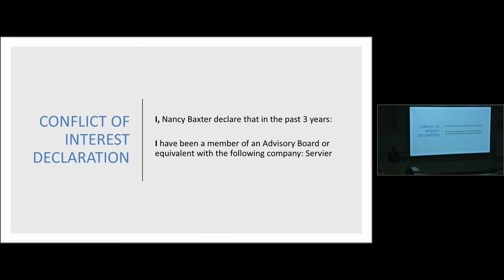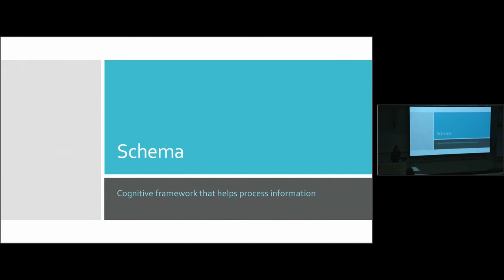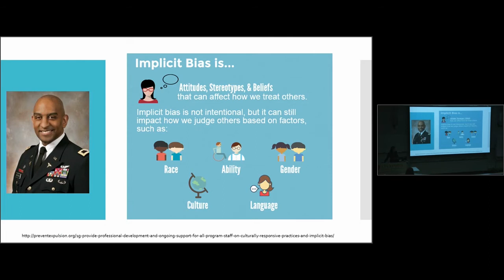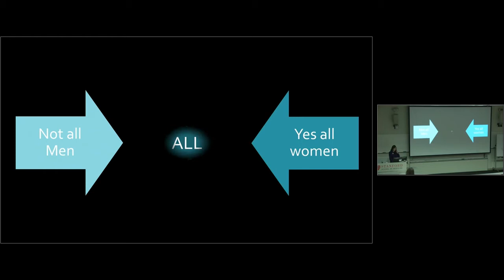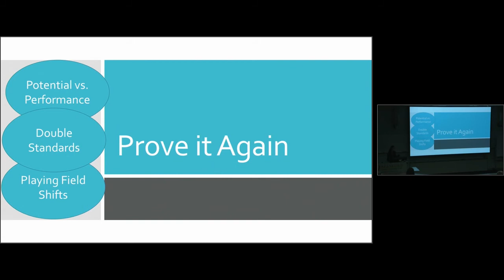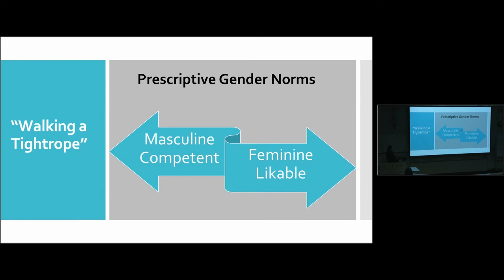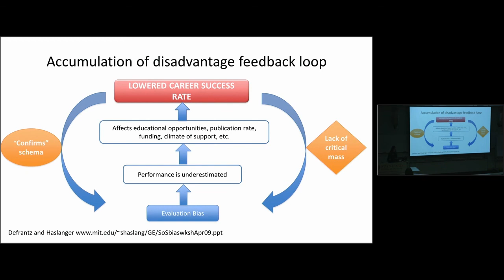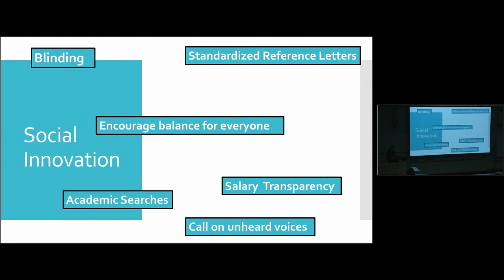Dr. Nancy Baxter: Diversity in the House of Surgery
Dr. Nancy Baxter, Professor of Surgery at the University of Toronto, presents “Diversity in the House of Surgery” at Stanford Surgery Grand Rounds on Tuesday, January 23, 2018.